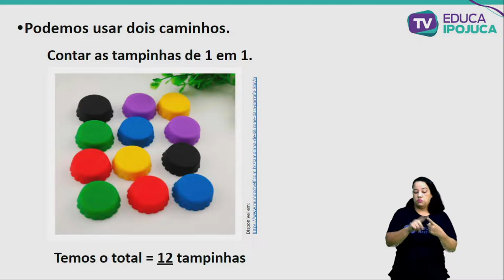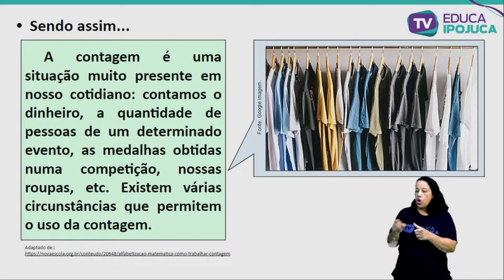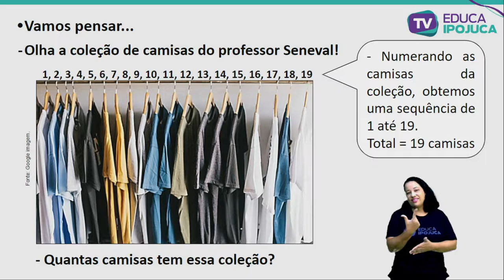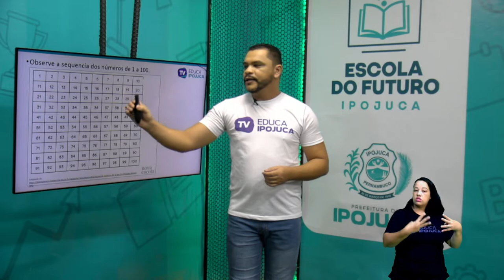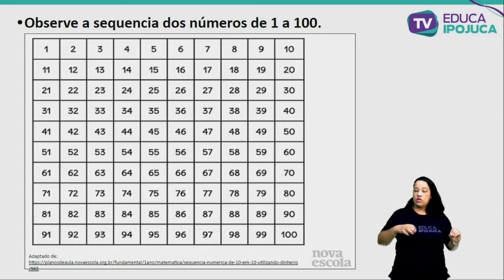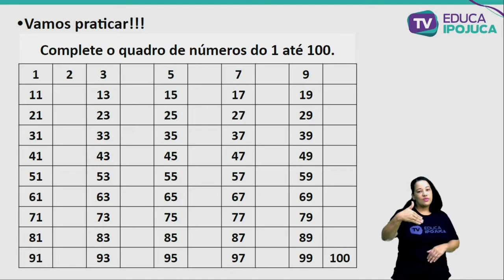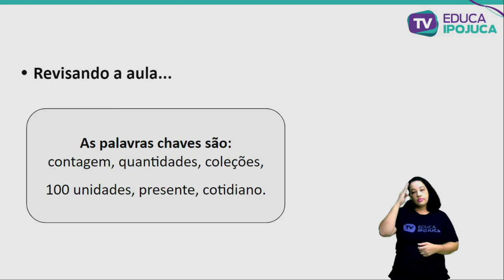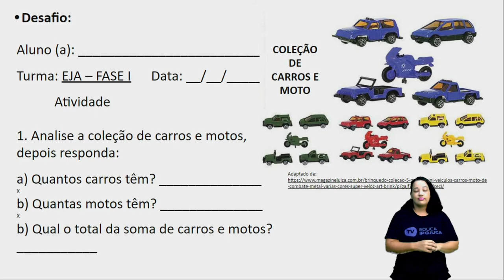MATEMÁTICA - CONTAGEM DE QUANTIDADES EM COLEÇÕES DE ATE 100 UNIDADES - EJA I - AULA Nº013